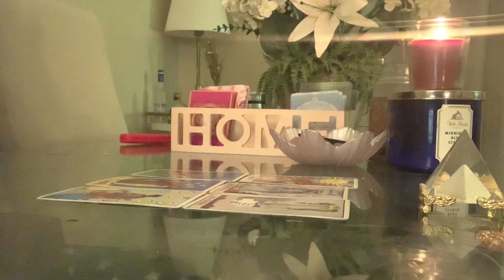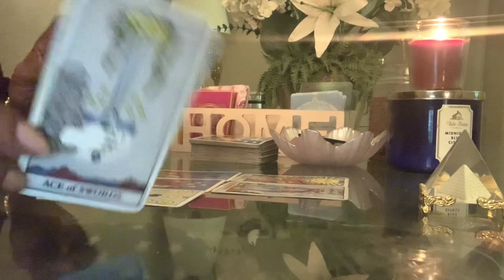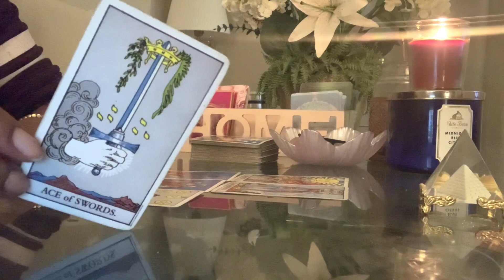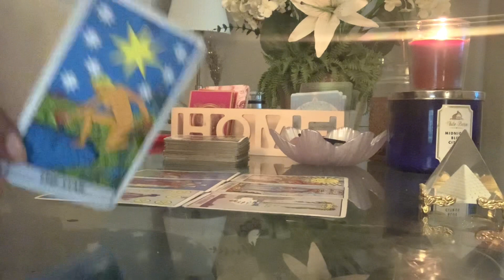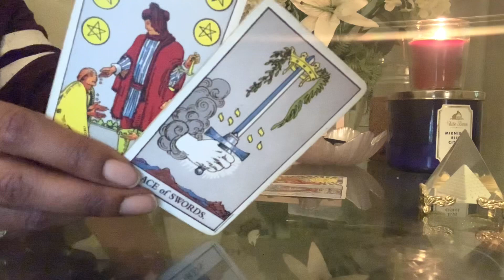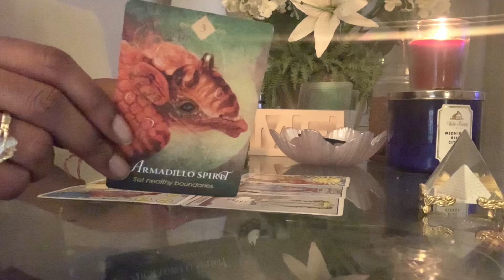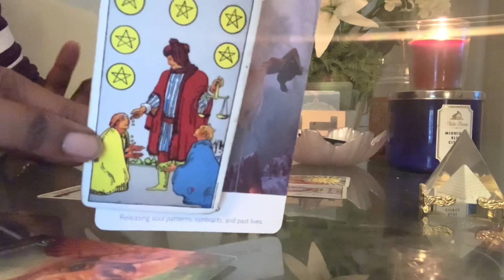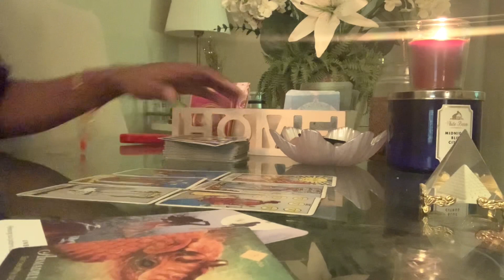GEMINI ♊️ All Your Wishes Will NOW Be Granted, You Passed All Karmic Tests! | April 18-24 | TAROT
Gemini Weekly Tarot Guidance Reading April 2021

PERSONAL READINGS  (Currently: OPEN)

1 question - $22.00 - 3 cards (video)
3 questions - $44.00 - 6 cards (video)
15 minute quick read - $55.00 (video)
30 minutes  - $88.00 (video)
45 minutes - $111.00(video)